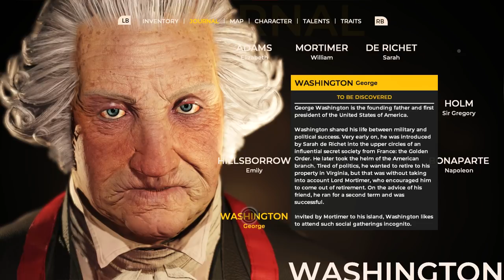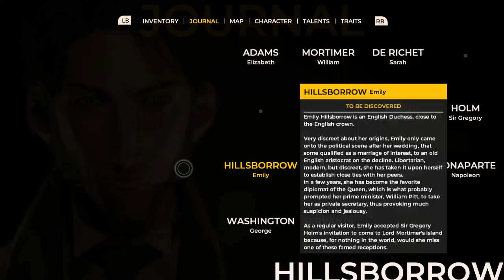Let's Play The Council Part 4 - Elizabeth Adams